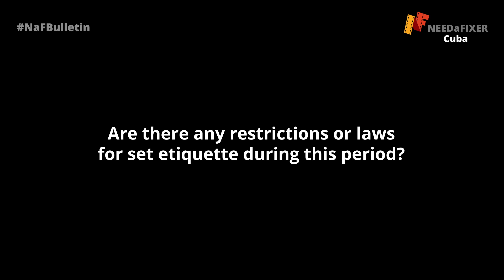Filming in Cuba post-COVID19 // NEEDaFIXER Cuba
NaFBulletin Cuba

Here's all you need to know about currently filming in Cuba, from our local fixer Paola!

With the filming industry changing drastically during and after the pandemic, our new segment NaFBulletin aims to inform people from all around the world about the current filming situation in several countries. Stay informed, stay safe!